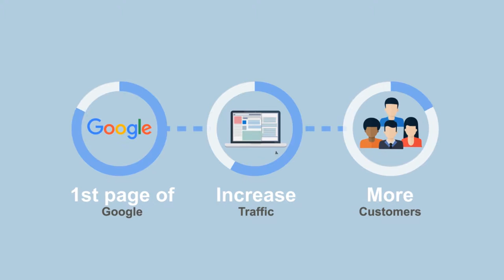Animation Explainer Video | Motion Graphics | SEO - Internet Marketing | RocketPilots Explainer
GET YOUR VIDEO IN 24HRS OR LESS!

We animate 24/7 & adamant about QUALITY! We have 10 years experience working with clients in 40 countries and have created over 1,250 videos for our amazing customers! Videos that explains your business, improves website ranking and increases conversion. We deliver engaging videos which your target audience will remember long after they have seen the video.
Our animated explainers are mixed with all essential ingredients like characters, illustrations, Animation, Kinetic Text, Sound effects, Voice overs and Special effects.